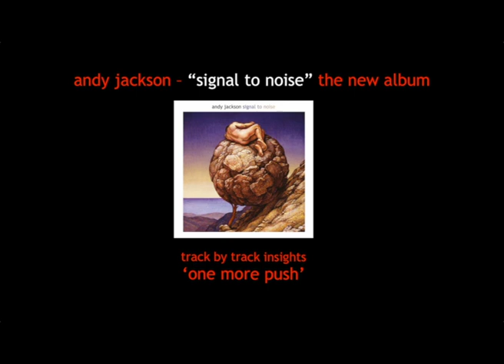Andy Jackson one more push Song by Song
Here I talk about the second song on the album, 'one more push'